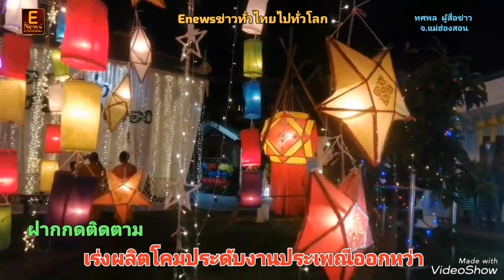แม่ฮ่องสอน​ เร่งผลิตโคมประดับงานประเพณีออกหว่า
เร่งผลิตโคมประดับงานประเพณีออกหว่า

กลุ่มแปรรูปผลิตภัณฑ์การเกษตรบ้านทุ่งพร้าว อ.แม่สะเรียง จ. แม่ฮ่องสอน เร่งผลิตโคมไฟหลากหลายรูปแบบที่ใช้ในเทศกาลออกหว่า หรือเทศกาลออกพรรษา ส่งให้แก่ส่วนราชการและประชาชนทั่วไป ออเดอร์ปังสุดๆ

เมื่อวันที่ 6 ตุลาคม 2566 ที่บริเวณศาลาบ้านทุ่งพร้าว  ต.แม่สะเรียง อ.แม่สะเรียง จ.แม่ฮ่องสอน กลุ่มแปรรูปผลิตภัณฑ์การเกษตรบ้านทุ่งพร้าว ช่วยกันตัดไม้ ตกแต่งโคม ติดผ้า โคมรูปลักษณะต่างๆ ทั้งโคมหูกระต่าย โคมดาว โคม 16 เหลี่ยม  เพื่อเร่งผลิตส่งตามออเดอร์  ของหน่วยงานราชการในพื้นที่ ชาวบ้าน  ที่สั่งทำเพื่อนำไปประดับประดาที่สถานที่ทำงาน ถนนหนทาง บ้านเรือนที่อยู่อาศัย ในงานประเพณีออกหว่า เทศกาลออกพรรษา ในห้วง วันที่  28 – 30 ตุลาคม 2566 นี้

ทั้งในในช่วงงานประเพณีออกหว่า หรือ เทศกาลออกพรรษา ของอำเภอแม่สะเรียง จ.แม่ฮ่องสอน หนึ่งในภูมิปัญญาท้องถิ่น ที่สร้างงานสร้างรายได้ให้กับกลุ่มผู้สูงอายุ กลุ่มแม่บ้านพ่อบ้าน คือ การทำโคมไฟประดับจำหน่วย

ปัจจุบันทางกลุ่มได้ประดิษฐ์โคมไฟ  ตามออเดอร์ไม่ต่ำกว่า 300  ลูก ซึ่งมีทั้งออเดอร์จากหน่วยงานและชาวบ้านที่ต้องการนำไปประดับประดา  โดยปรับเปลี่ยนจากโคมกระดาษ มาเป็นผ้าแทน เพื่อความคงทนแต่ยังคงความสวยงามประดับประดาด้วยลวดลายต่างๆ ตามลักษณะของโคมต่างๆ อาทิ โคมหูกระต่าย   โคมดาว  โคมสิบหกเหลี่ยม เป็นต้น  มีราคา ตั้งแต่ 35 – 160 บาท แล้วแต่ชนิดของโคมและขนาดของโคม สำหรับผู้สนใจต้องการจะซื้อ เพื่อนำไป ประดับหรือตกแต่งอาคารบ้านเรือน สถานที่ราชการ  ช่วงเทศกาลประเพณีออกหว่า เทศกาลออกพรรษา  สามารถติดต่อได้ที่ กลุ่มแปรรูปผลิตภัณฑ์บ้านทุ่งพร้าว  ศาลาเอนกประสงค์บ้านทุ่งพร้าว  หมายเลขโทรศัพท์ 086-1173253